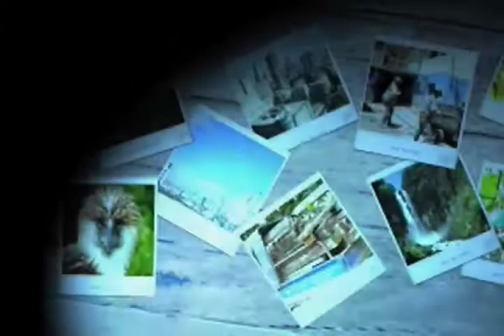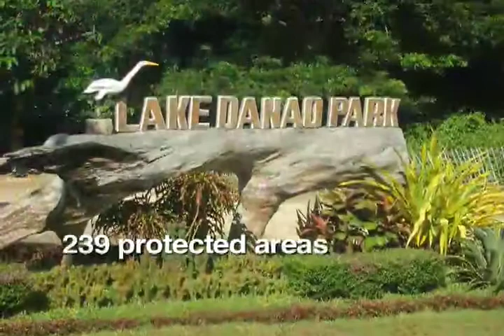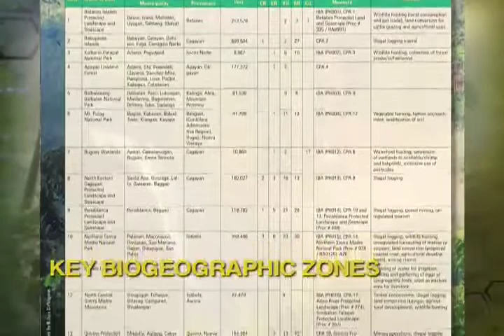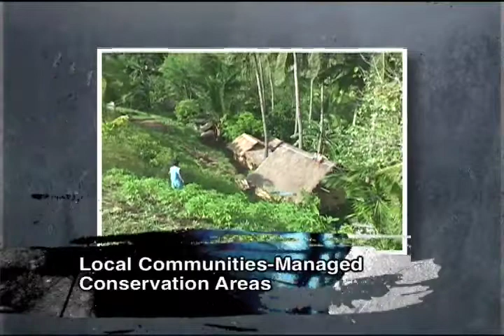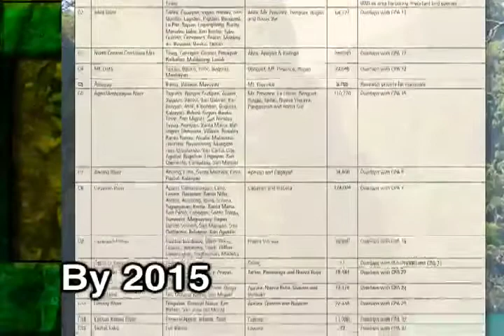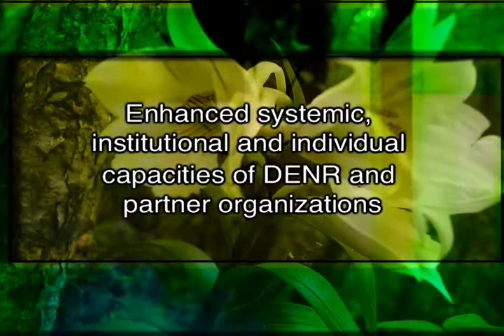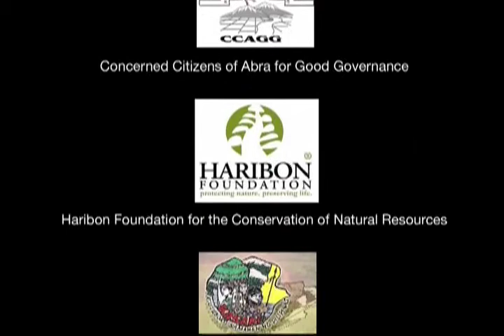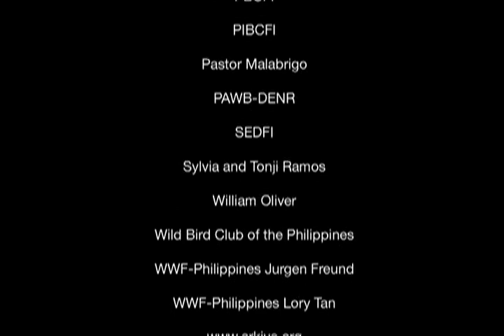New Conservation Areas in the Philippines (NewCAPP)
Launch of the NewCAPP for the Protected Areas and Wildlife Bureau (PAWB) of the Department of Environment and Natural Resources.

This project focuses on the expansion and diversification of the terrestrial protected area (PA) system in the Philippines.